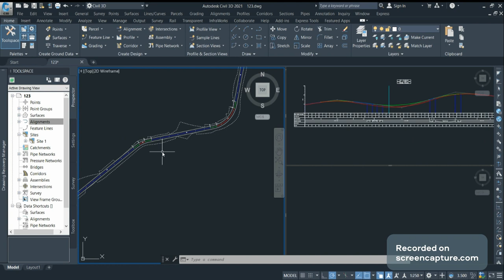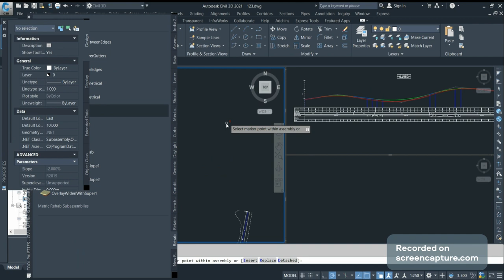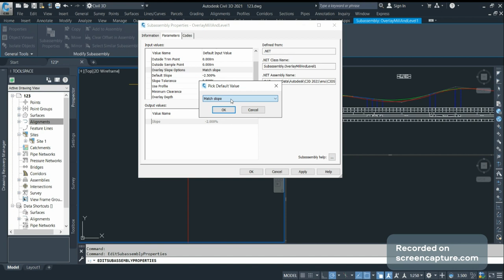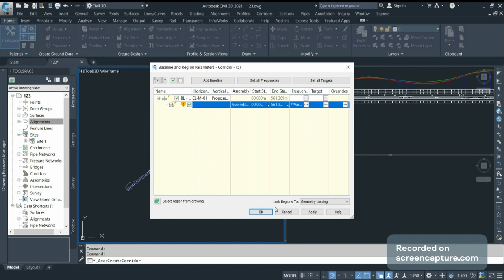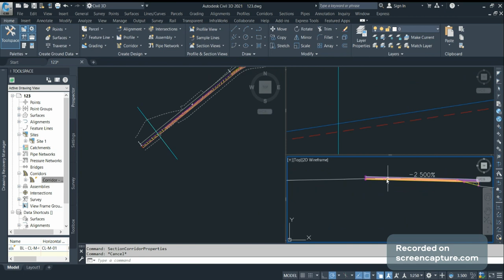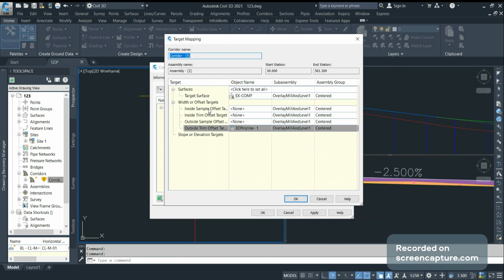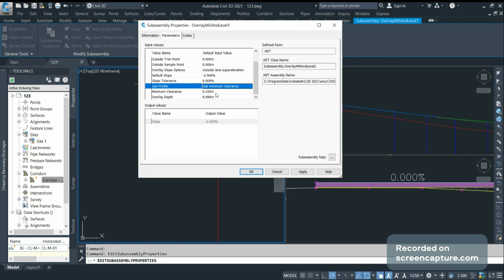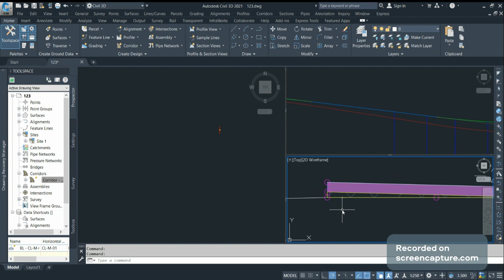AutoCAD Civil3D : Overlay Corridor Design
In this video, we will demonstrate how to design overlay corridor, which sub-assembly to use and what are parameter to keep in mind.